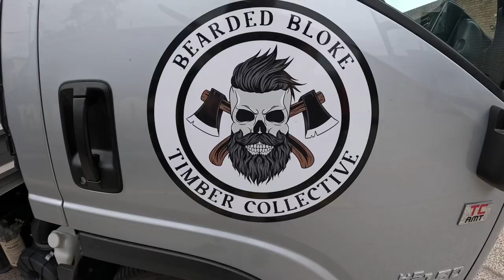A new assembly table from chunkiest pallets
I only went to the mall for a cup of coffee – but came away with two of the chunkiest pallets I've ever seen.
A couple of hours later, I had a brand-new assembly table.
Though I did have to go to Bunnings again, for a sheet of form ply for a table top – and a new reciprocating saw, because I killed my old one (it had a hard life, to be honest).
Oh yeah – I did actually get that cup of coffee too.

CONTACT reports on the people, platforms and operations of the Australian Defence Force, aiming to capture the essence of serving-members’ lives, as far as possible from a grass-roots perspective.

as ’embassies’ where I invite my audience to visit my HQ

Brian Hartigan
CONTACT Editor
husband, father of two girls, grandfather of two more girls, and
Army veteran – 12 years Regular and 12 years Reserves